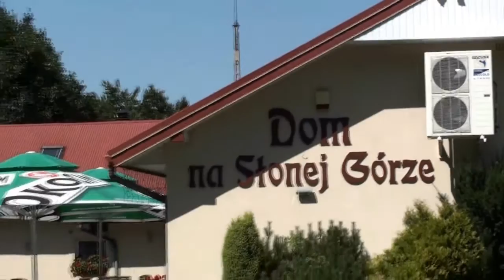Zespół Quatro -Wesele Tarnów